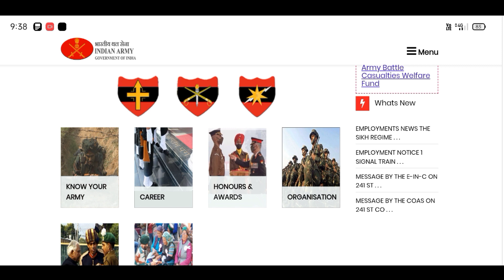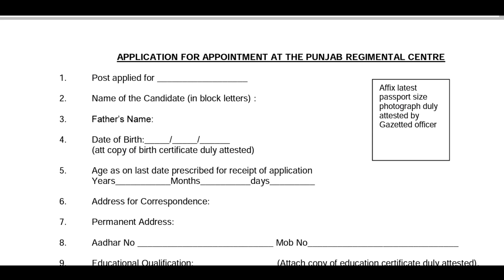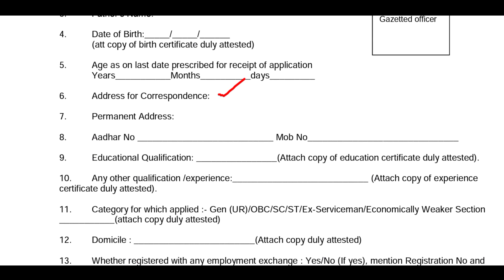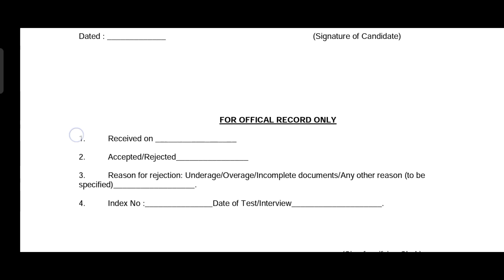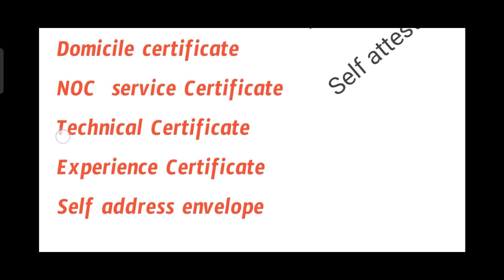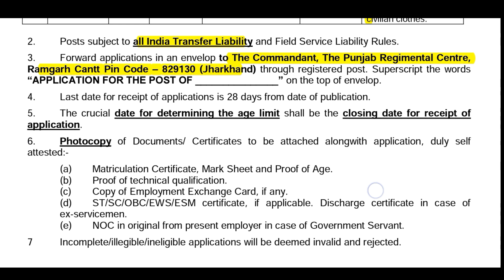How to Apply Punjab Regiment Center Group C Civilian Recruitment in telugu|Smart Online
Indian Army group c civilian jobs apply, how to fill punjab regiment center group C Civilian Notification in telugu, Smart Onlin, govt jobs vacancy,ala apply cheyali indian army civilian jobs vacancy ku, Army group C Civilian Punjab Regiment Center Ramgarh Jharkhand, offline form fill kaise bare, punjab regiment center group C Civilian jobs Form, how to download punjab regiment center group C jobs form,
details:Post details,age limit, Educational qualifications details, salary details,How to apply details, Civilian jobs,All indian apply